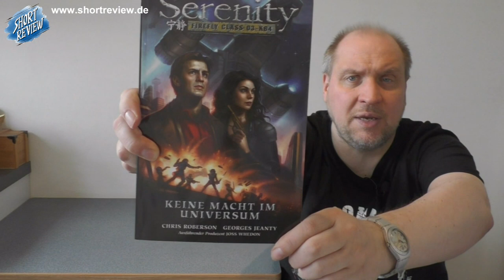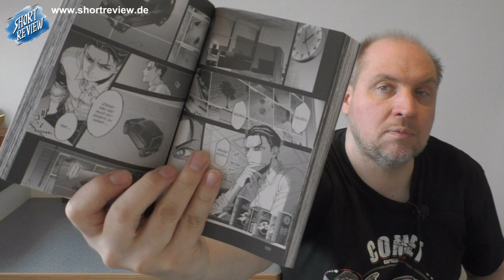Comic, Manga & Kunst ... CMC Comic & Manga Con Hamburg (April 2024) & Pick Ups - Sascha On Tour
Ich war im August auf der CMC, der COMIC & MANGA CON in Hamburg und hab einiges an PICK UP's zum zeigen.

SHORTREVIEW